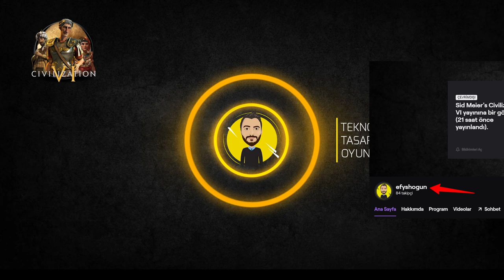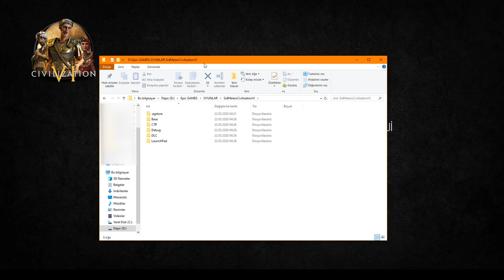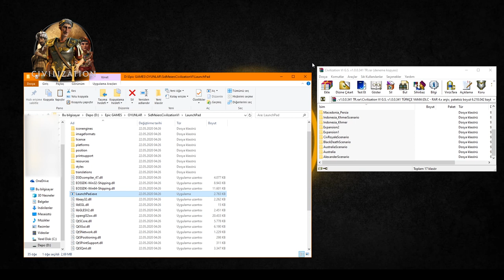Civilization 6 Türkçe Yama Yapılışı - Sorunsuz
Civilization 6 Türkçe Yama işlemini kolaylıkla yapabileceksin. Bu video işinize yararsa lütfen yorum ve like bırakmayı unutmayın. Şimdiden teşekkürler. Link açıklamada ↓

👉YENİ LİNKLER EKLENDİ ARKADAŞLAR. 👉  [Bu emeği karşılıksız bırakmamanız dileğiyle ❤️😇]